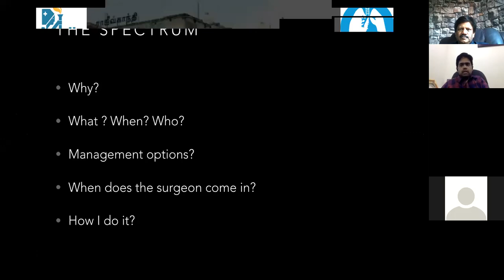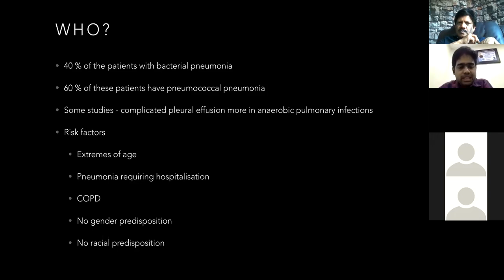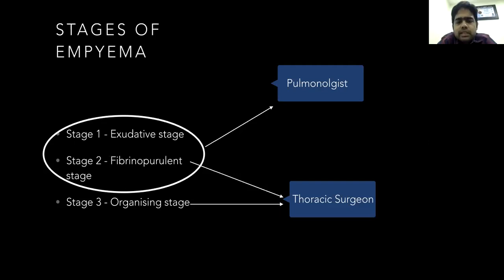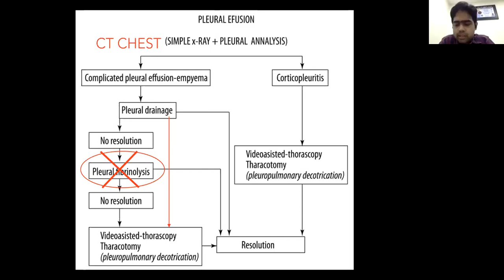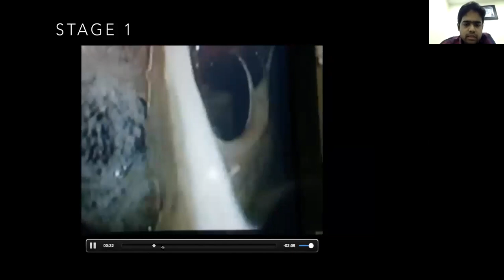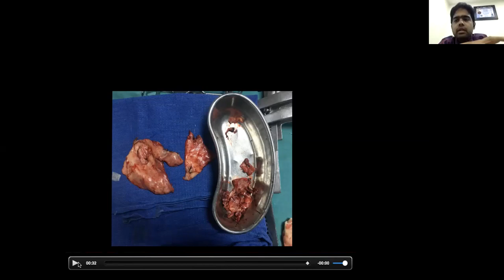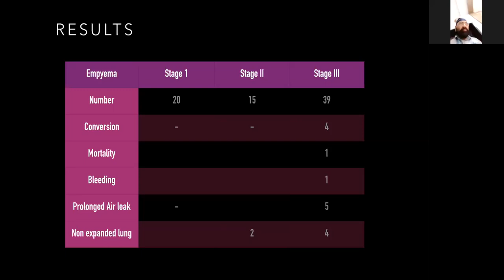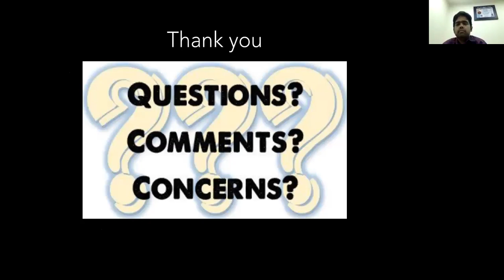Complicated pleural effusions Dr Ajay Narasimhan, Chest surgeon, Chennai.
Dr.Ajay Narasimhan is a young and enthusiastic thoracic and cardiac surgeon from Chennai. In this video he discusses management of difficult pleural effusions.